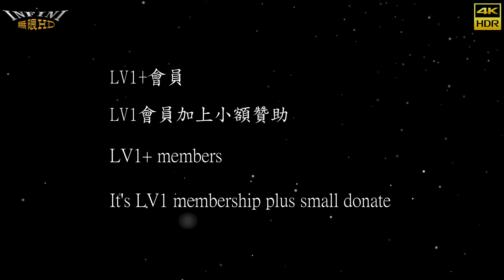【無限HD】檺興堂郉府千歲回鑾遶境祝壽 歐嗨喲 9(4K HDR)